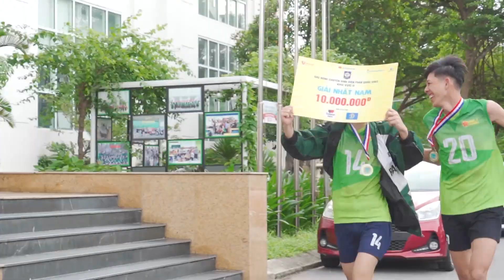Tuyển bóng chuyền sinh viên Đại học Đông Á đặt quyết tâm cao cho VCK Giải bóng chuyền SV toàn quốc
[Những khoảnh khắc] - Tuyển bóng chuyền sinh viên Đại học Đông Á đặt quyết tâm cao cho vòng chung kết toàn quốc sau khi chính thức lên ngôi Vô địch Giải Bóng chuyền sinh viên toàn quốc 2023 – khu vực miền Trung ❤